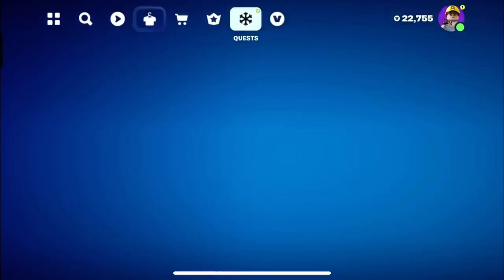Fortnite Chapter 5 Quests are GONE 😮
Think it depends on the playlist you have selected…